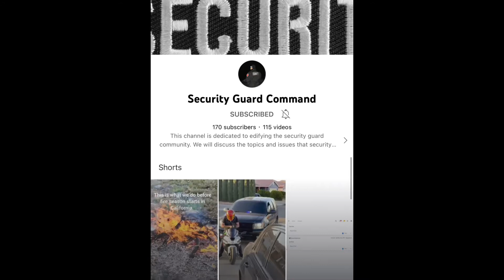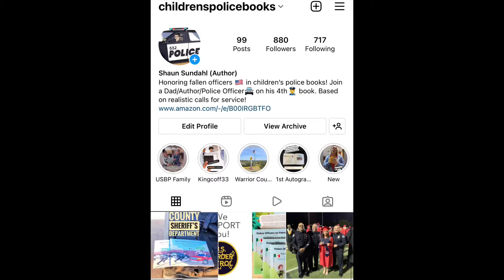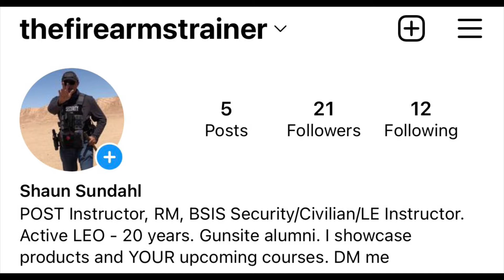⭐️ 🙏🏼 🇺🇸 We have 2,000 + SUBSCRIBERS! Plus, NEW ✅ Instagram Channel!